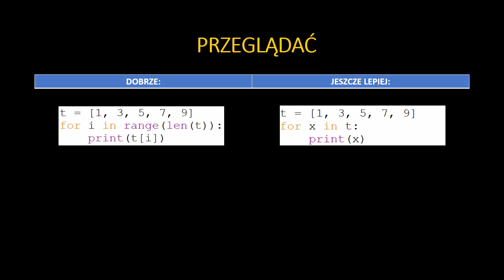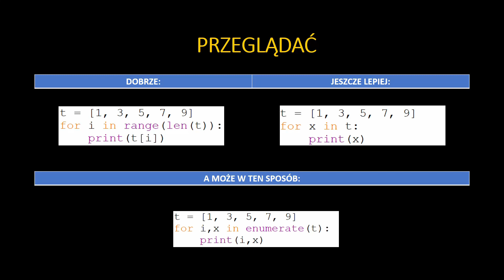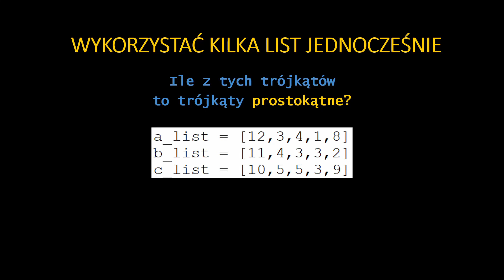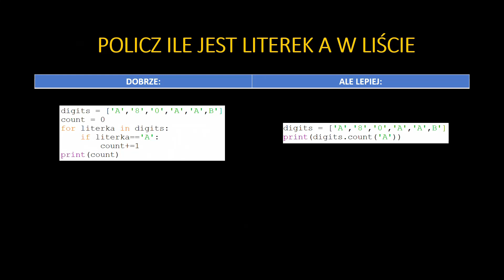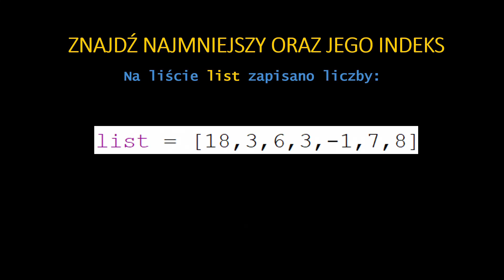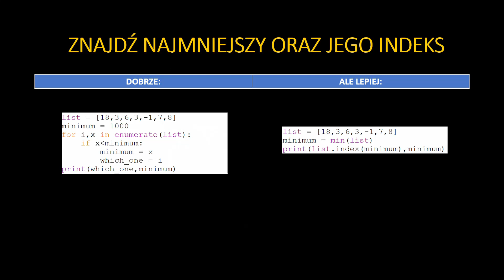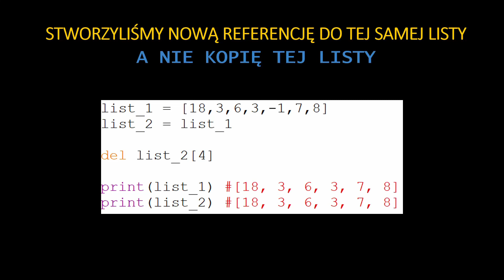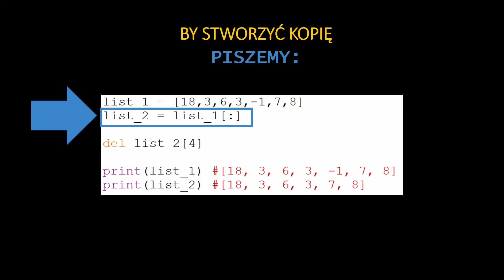Myśleć jak programista w języku PYTHON. Matura informatyka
Maturzyści w formule 2023 podczas egzaminu z informatyki często wybierają Pythona, nawet jeśli uczyli się wcześniej języka C+.+ To skutkuje tym, że wciąż myślą w języku C++ pisząc swoje programy w Pythonie. Film pokazuje w jaki sposób możemy myśleć Pythonowo programując z listami czyli tablicami.